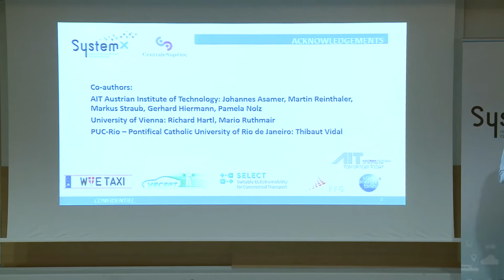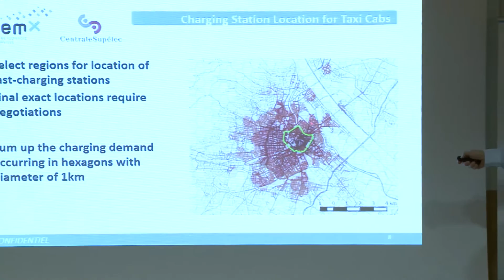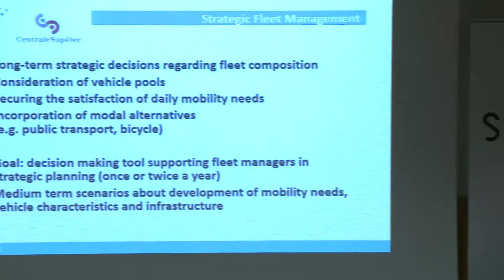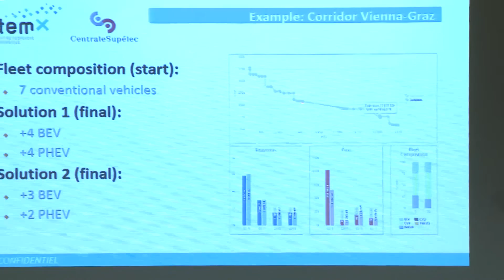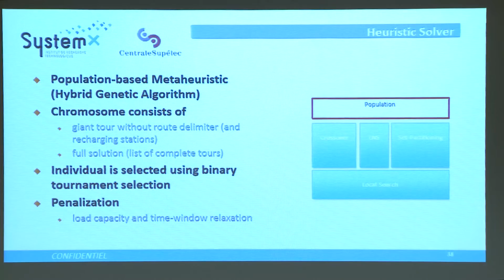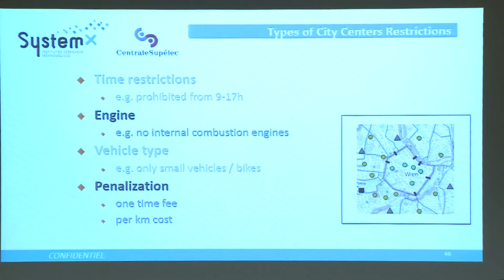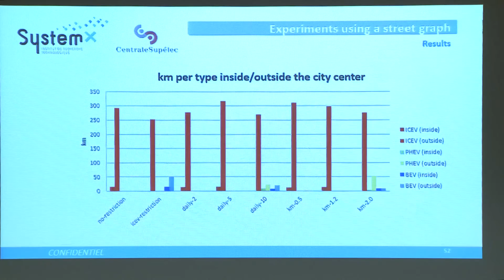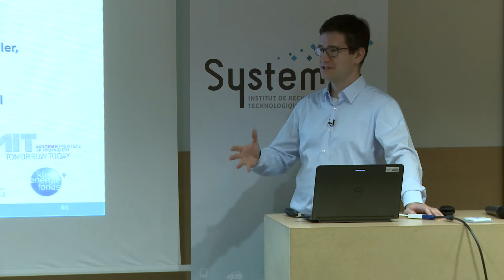Seminar@SystemX - Jakob Puchinger - Integrating Electric Vehicles in Existing Fleets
Current goals of reducing local and global emissions increase the popularity of electric vehicles. Furthermore a growing number of companies are considering to change their vehicle fleet and their company car policies. These sometimes fundamental changes pose multiple strategic and operational planning challenges.

In a first part we will examine the strategic problem of integrating electric vehicles into an existing fleet in a corporate environment. Based on historic and estimated mobility demand as well as on scenarios for the future development of prices and the availability of recharging infrastructure our method is able to propose plans for buying and selling conventional and electric vehicles. The bi-objective approach allows to take decisions based the trade-off between CO2 emissions and cost.

In the second part of the talk we will examine various operational problems and challenges related to electric vehicle routing and tour planning. We will first introduce models and methods for vehicle routing and allocation problems for heterogeneous fleets including recharging operations. We then look at an extension of our method considering geographical driving restrictions based on vehicle propulsion types, e.g. city center restrictions.